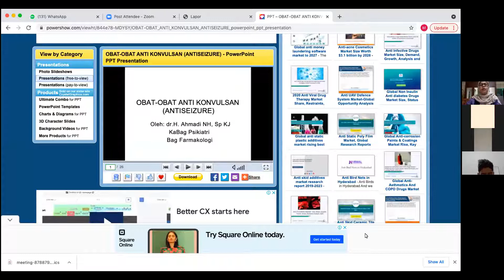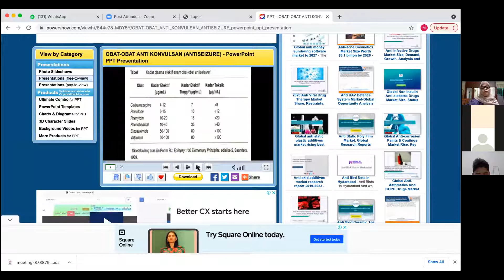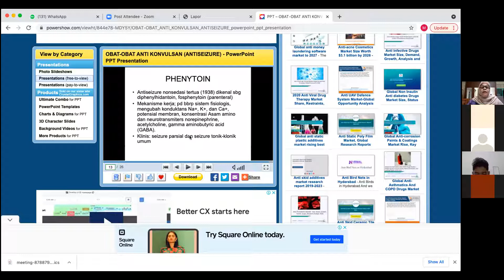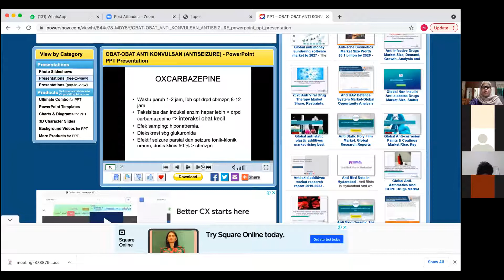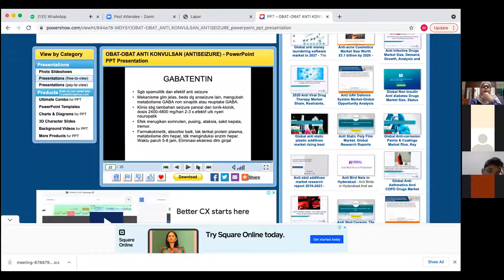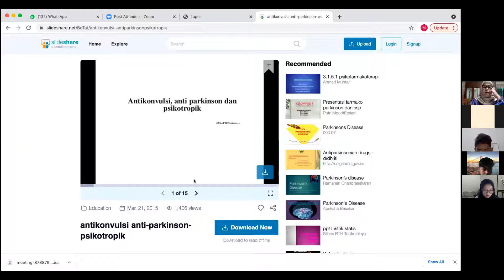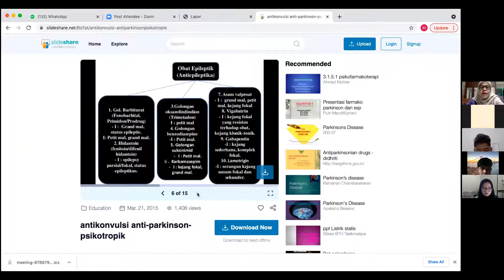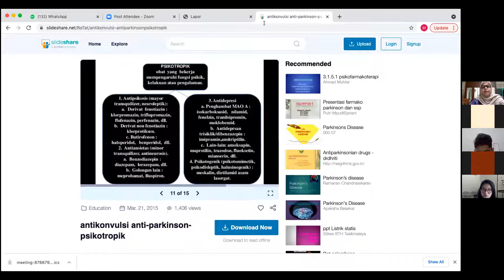KIMED - PERTEMUAN 10